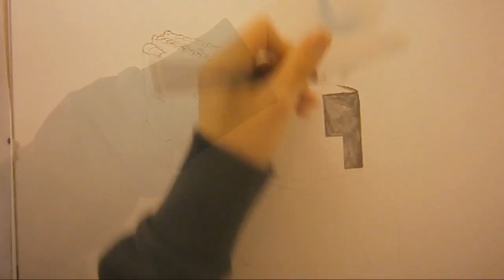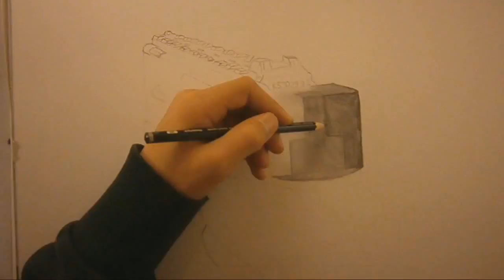Speed Drawing | Black Ops 2 Kap-40